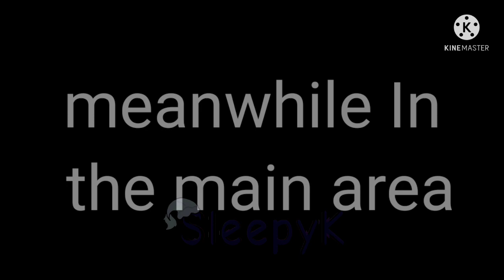||GLAMROCKS meet the ORIGINALS|| ▪︎Part 1▪︎《FNAF SB》(!NOT ORIGINAL¡)